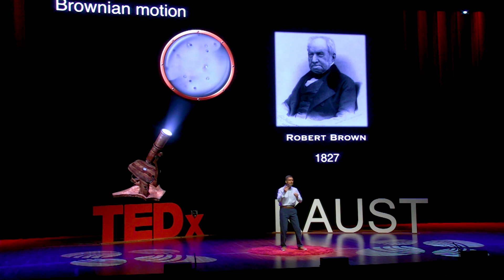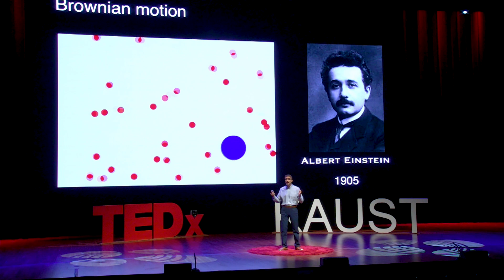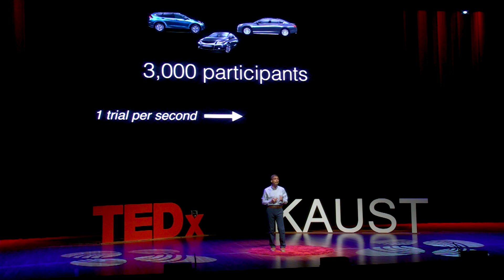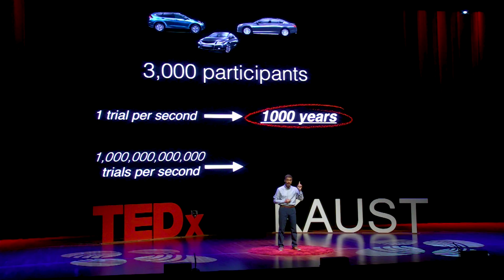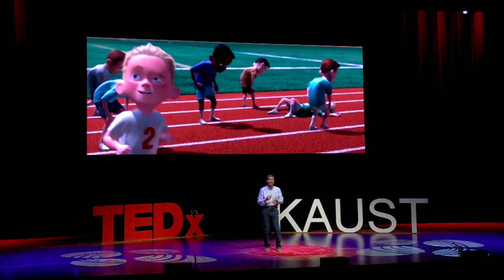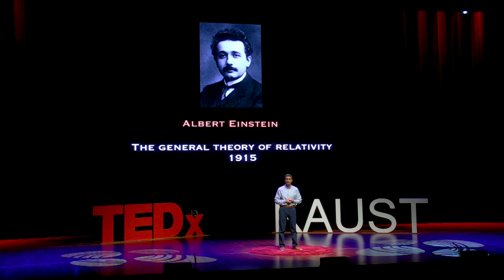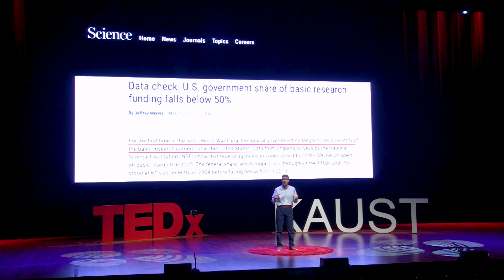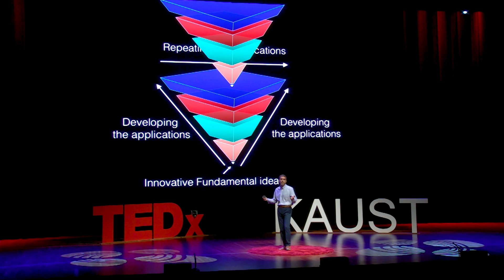The subtle secret of life | Maged Serag | TEDxKAUST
Maged presents how fundamental science can transform our lives. He wishes to inspire kids, young people and even well-established researchers and scientists to unravel more fundamental theories for the advancement of humanity. Research scientist Maged Serag, is going to tell us in his talk on ‘the subtle secret of life’ how fundamental science can transform our lives. He is looking forward to share his ideas with a large audience, where his ambition is to help people to understand the fundamentals of life. This talk was given at a TEDx event using the TED conference format but independently organized by a local community.